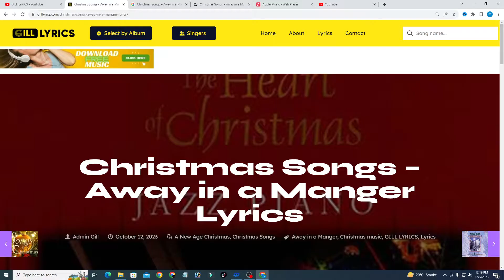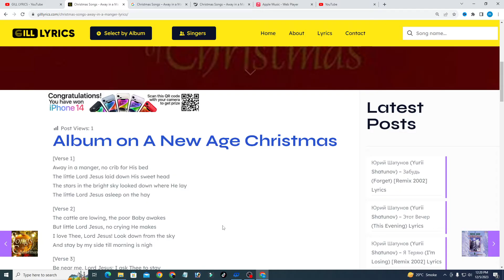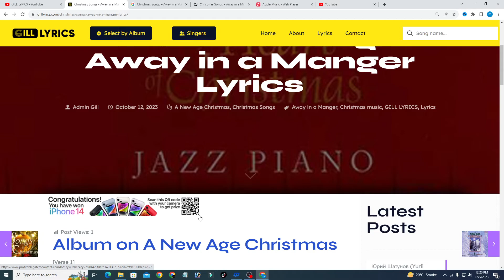Christmas Songs – Away in a Manger Lyrics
[Verse 1]
Away in a manger, no crib for His bed
The stars in the bright sky looked down where He lay

[Verse 2]
The cattle are lowing, the poor Baby awakes
And stay by my side till morning is nigh

[Verse 3]
And take us to Heaven to live with Thee there